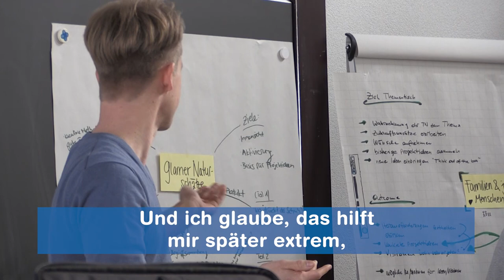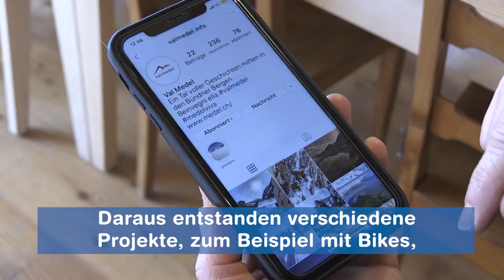2. Platz ZHAW-Lehrpreis 2019: Birgit Reutz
Die Studierenden von Birgit Reutz nehmen aus den Grundlagen nicht nur theoretisch-fachliche Inhalte mit, sondern lernen durch die Anwendung in einer Partnerregion, wie sie das theoretische Wissen situativ und kontextbezogen anwenden können.